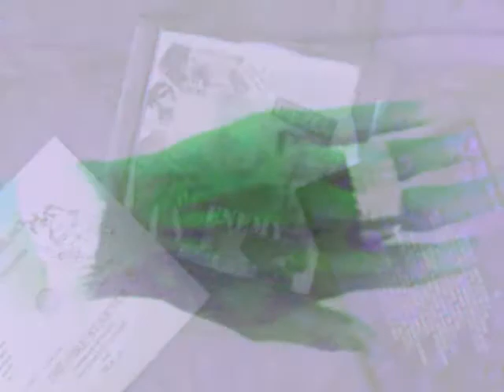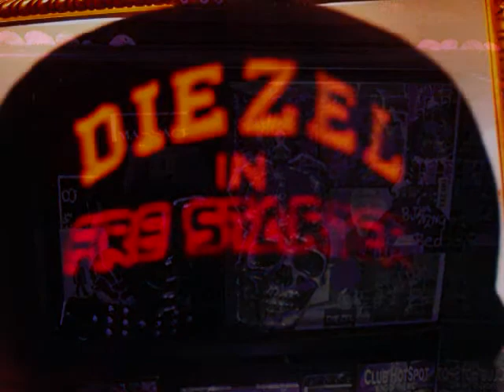Diezel Black presents "ALL NIGHT LONG" & "RELEASE YOURSELF"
1st song is "ALL NIGHT LONG" .2nd song is "RELEASE YOURSELF" off the Diezel Black Mixxtape classic, "X THE CLONES". compliments of "THE X", OPEN SESAME ENT & DIEZEL BLACK.